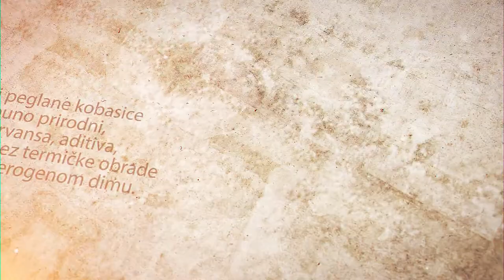Sajam pirotske peglane kobasice 2019. - Reklamni spot